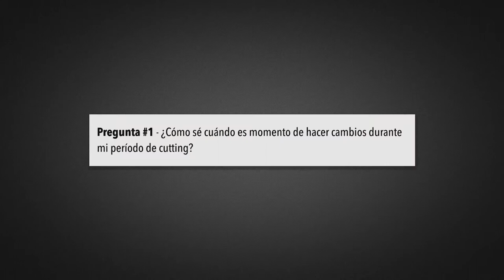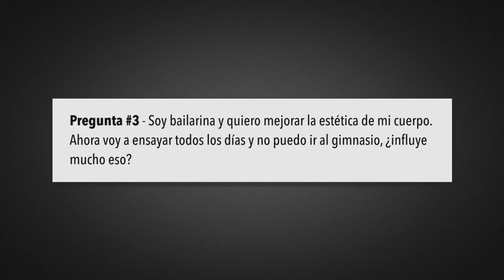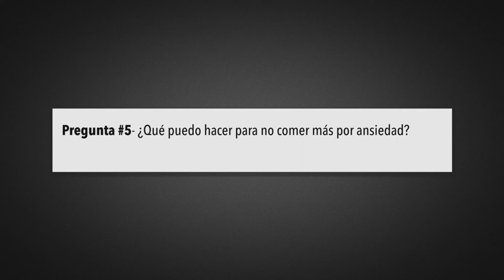Periodo de Definicion, IIFYM & No Comer por Ansiedad | Mitos & Rtas Fitness #1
Periodo de definición, IIFYM & no comer por ansiedad en este primer episodio de mitos y respuestas del Fitness Uopak!

PREGUNTAS:
00:54 - ¿Cómo se cuándo es momento de hacer cambios durante mi período de cutting?
02:41 - ¿Qué es mejor para seguir progresando, bajar las calorías o aumentar el aeróbico?
03:47 - Soy bailarina y quiero mejorar la estética de mi cuerpo. Ahora voy a ensayar todos los días y no puedo ir al gimnasio, ¿influye mucho eso?
05:19 - ¿Qué pensás del IIFYM?
07:31 - ¿Qué puedo hacer para no comer más por ansiedad?